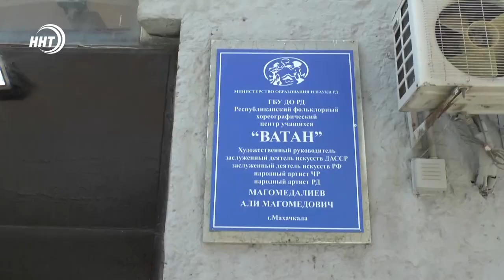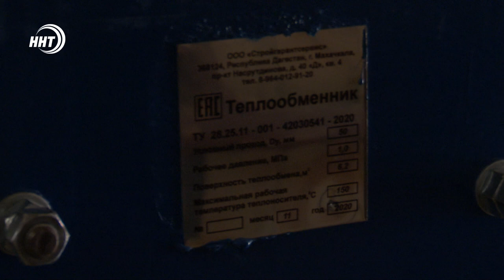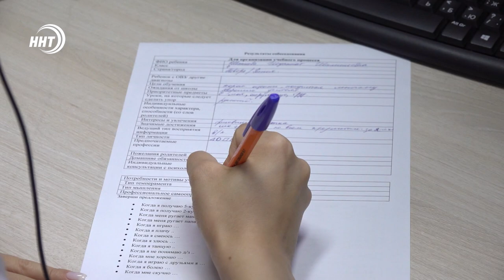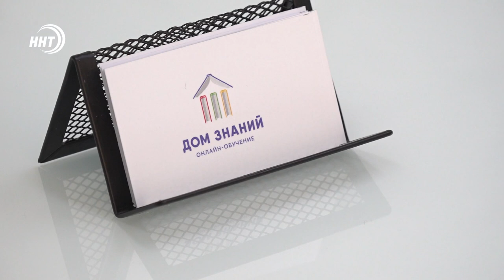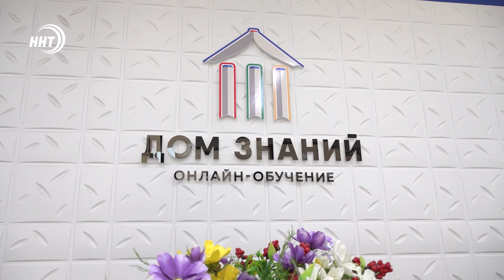Новости Дагестана за 19 августа 2021 года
1. Масштабы впечатляют. В Дагестане появился новый туристический маршрут. Посетить Чиркейскую ГЭС и увидеть самую крупную гидроэлектростанцию на Кавказе теперь могут все.

2. Новые методы и формы обучения. Онлайн образование, как современный способ получения знаний.

3. Чемпионы и призёры Олимпийских игр в Токио посетили Муфтия республики.